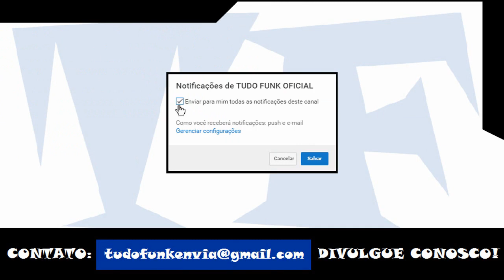Marcool - Nheco Nheco Gostoso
MC Marcool - Nheco Nheco Gostoso

Artista: Marcool
Produção:
Ano: 2017

ATENÇÃO!